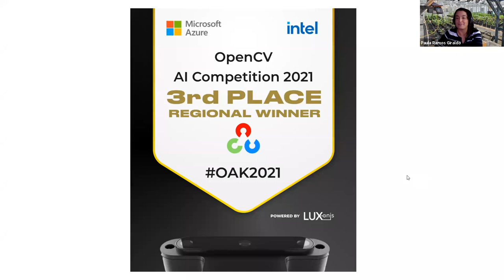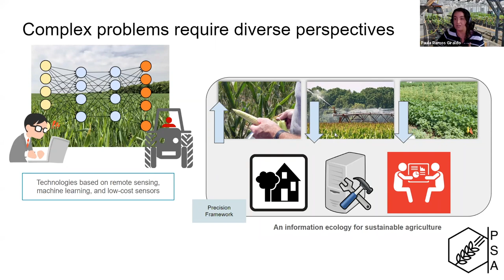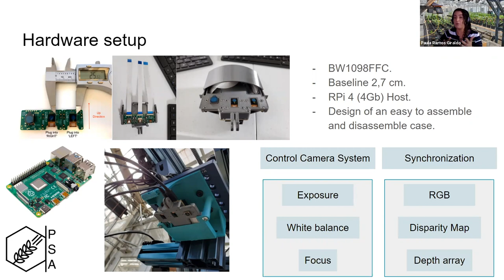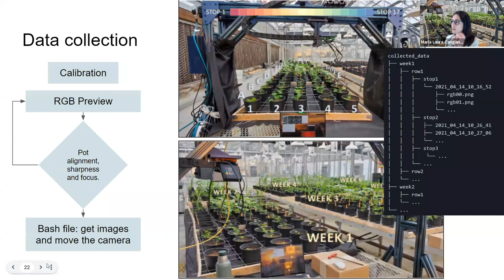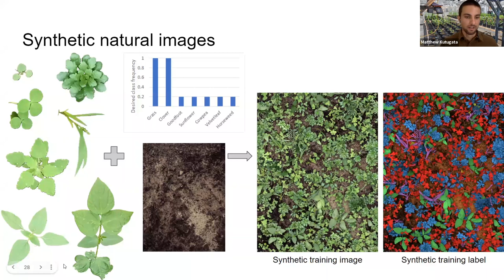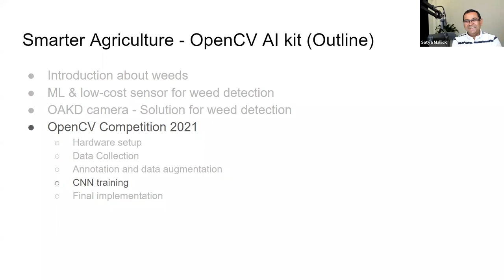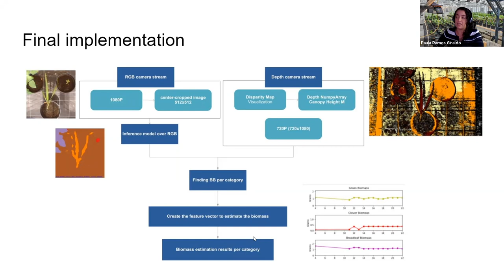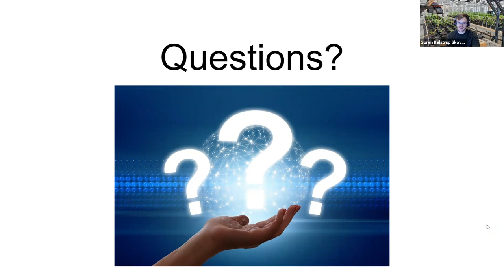Smarter Agriculture with OpenCV AI Kit feat. Team BenchBotics OAK2021 - Weekly Episode 27 - 9/30/21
This week Paula Ramos-Giraldo, Matthew Kutugata, Søren Kelstrup Skovsen, & Maria Laura Cangiano of OAK2021 Team BenchBotics joined us to show off their project- the BenchBot, an open source hardware and software system for improving agriculture outcomes. It's a wide-ranging talk covering everything from data collection, annotation, synthetic data creation, and actual use in the field.

In-video timeline links:

0:00 Intro
4:55 Presentation: Smarter Agriculture with OpenCV AI Kit
57:00 Giveaway: 200 hours Microsoft Azure Credits & OAK-D-LITE!
59:09 Presentation Continues
1:22:55 Q&A with Audience
1:31:05 Upcoming OAK Feature Reveal!
1:32:19 Outro